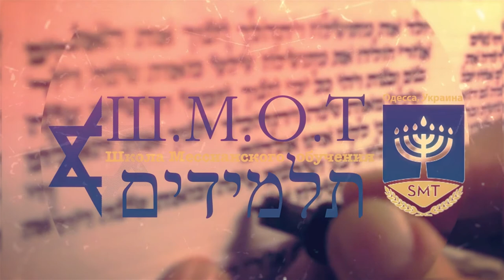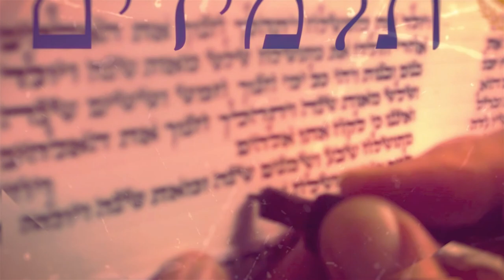Ш.М.О.Т. "От Шавуота к Пятидесятнице" Даниил Ланда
"От Шавуота к Пятидесятнице"
Тема: Размышление о Шавуот в наши дни
учитель: Даниил Ланда (мессианский служитель)
г. Арат, Израиль